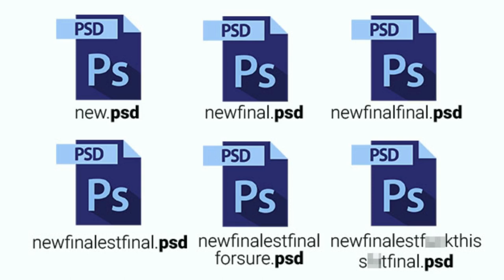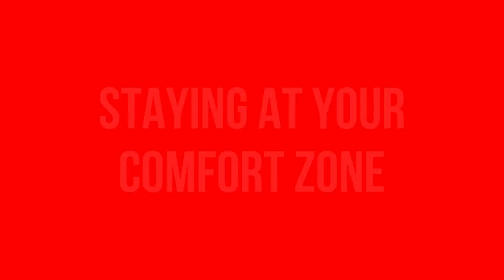12 HABITS DESIGNERS NEED TO BREAK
In this video, you will learn 12 habits some designers may exhibit and think it doesn't matter at all.

To be clear; I have been a victim of this habits so am going to tell you how I was able to break out. You can do the exact same thing.

If you find this channel helpful, Support us on Patreon to gain access to a Private YouTube Channel where I make exclusive contents, behind the scene videos, more explanatory videos on all designs I make as well as special offers for graphic designers.

ABOUT
Dennis Joshua - Dennis Joshua is a Graphic Designer and a Nigerian YouTuber. He is the founder of Delight Hands Graphics.
His passion is to help interested graphic design beginners build their design skills and help them be the best they can be.

Delight Hands Graphics -  Delight Hands Graphics is a creative brand that deals with Graphic Design, Branding & Printing Services.
At Delight Hands Graphics we ensure best quality, stunning and professional designs.